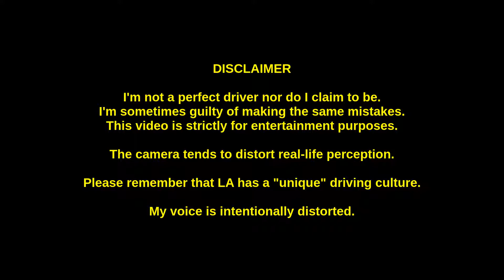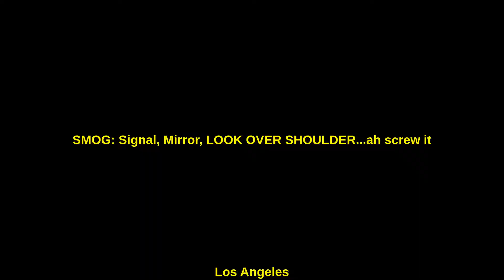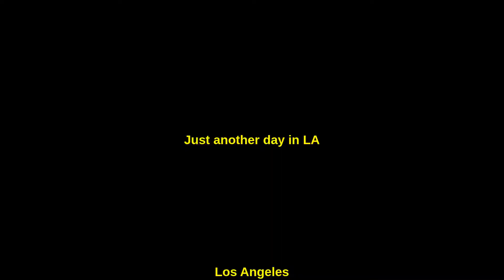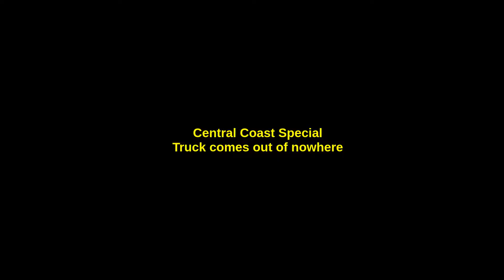Dashcam: Drivers of the LA Region 3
More clips of people behaving badly on SoCal roads.